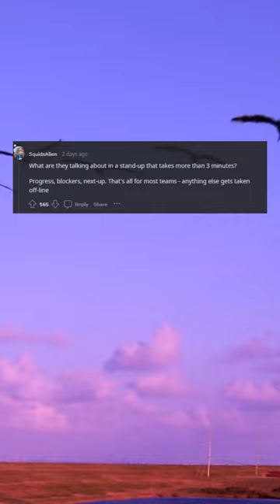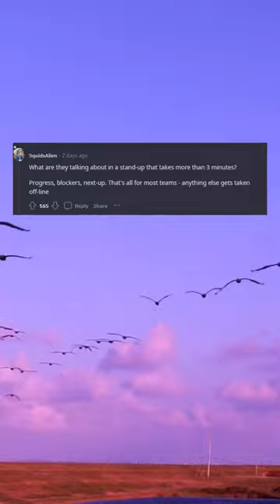Just something I've noticed over the years